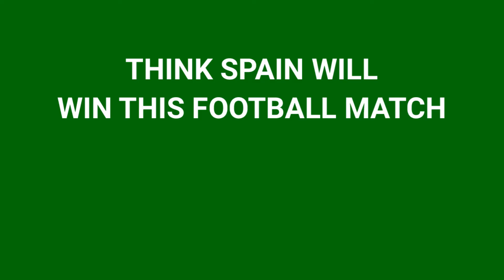Who is Win Spain vs Russia Prediction Football World Cup 2018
The cute kitten will predict each and every World Cup match from the initial group games until the final whistle of the World Cup deciding fixture.

The 2018 FIFA World Cup will be the 21st FIFA World Cup, a quadrennial international football tournament contested by the men's national teams of the member associations of FIFA.